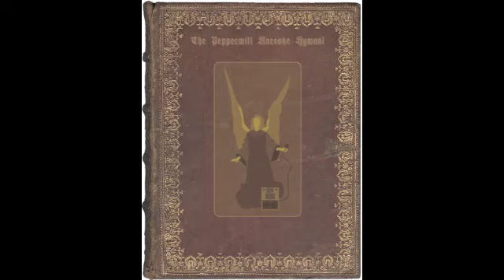Psy-Sci - Hark The Herald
The Peppermill Karaoke Hymnal - 2006
I hate christmas music.